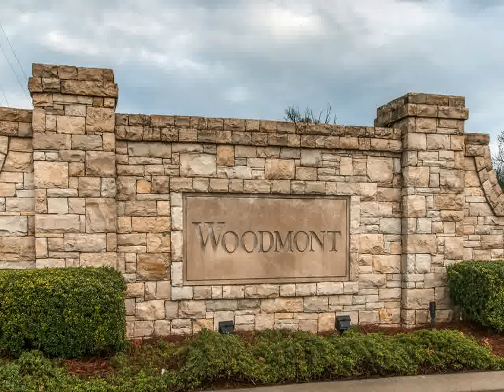3924 Signature Ct Smyrna TN 37167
318 Seaboard Lane, Ste. 115
Franklin
TN, 37067
BNCH01 - sa1504061